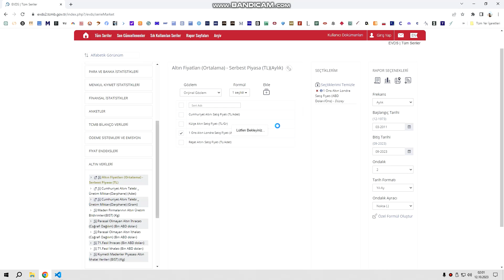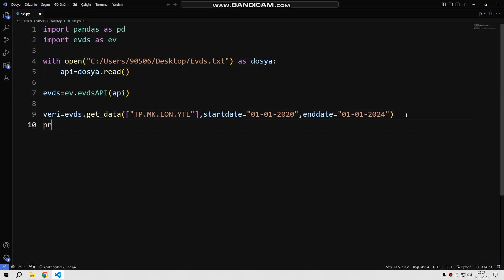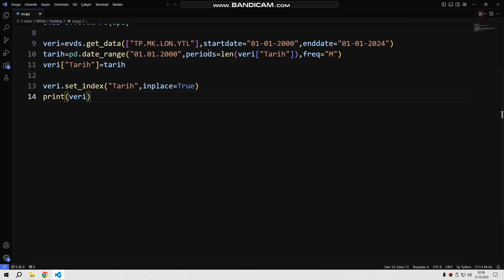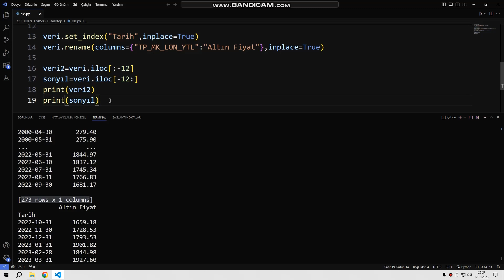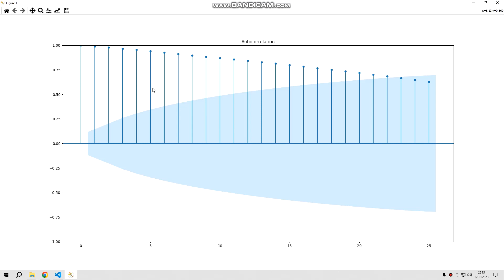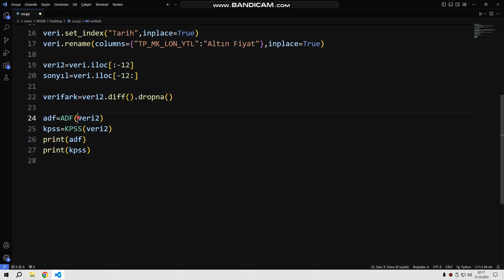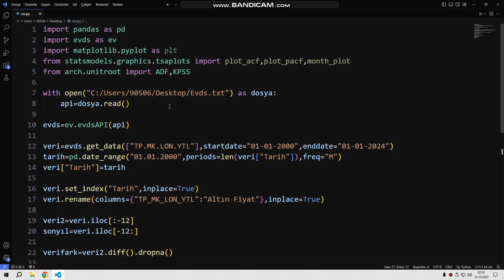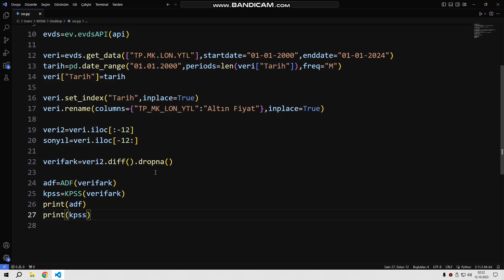Anlaşılır Ekonomi Python ile Zaman Serisi-75 (ARIMA Örnek-1)